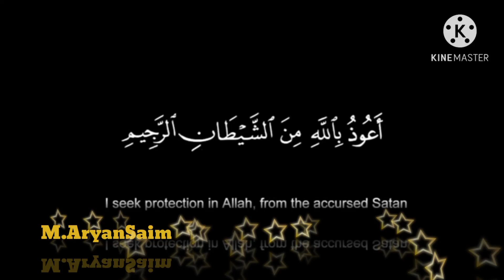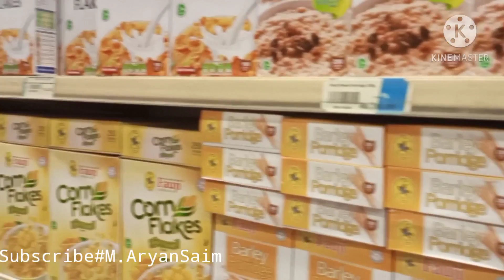BahriaTown Karachi Imtiaz ...? M.AryanSaim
Imtiaz opening date is announced 30th Dec2020 /M.AryanSaim /NadiaShaheen